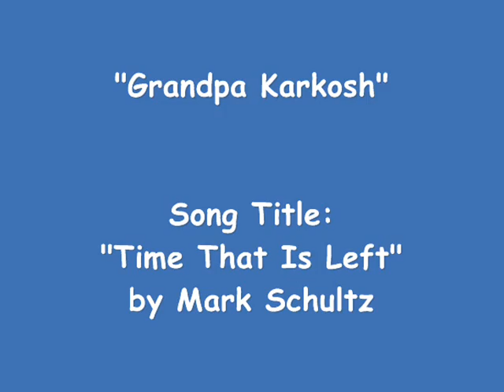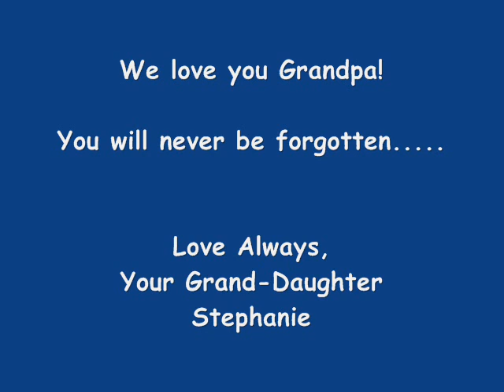Grandpa Karkosh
My Grandpa Joe Karkosh Sr. passed away on March 12, 2010.  I made this video in honor of him and it was shared at his funeral service.  I miss him and my Grandma Thelma, along with my Grandpa Lyman and Granny Franny Barker every single day.